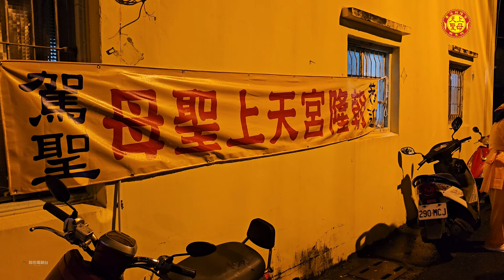東港迎媽祖~2024甲辰年東港朝隆宮開基三百週年慶 媽祖巡安護境文化祭(第二天)